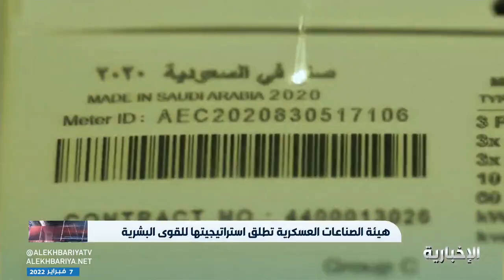هيئة الصناعات العسكرية تطلق استراتيجيتها للقوى البشرية